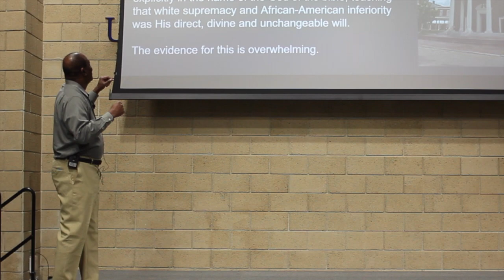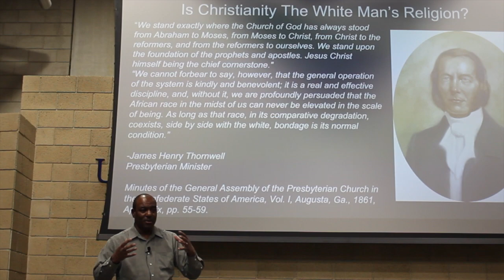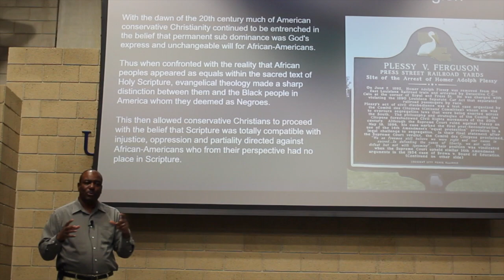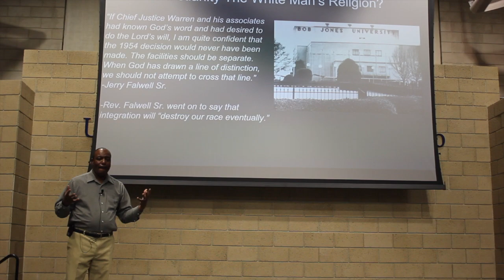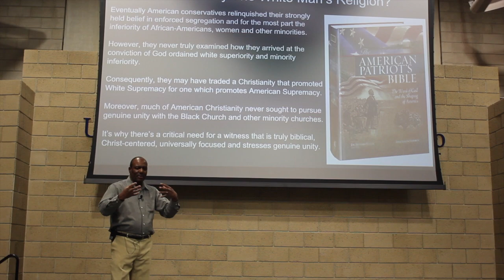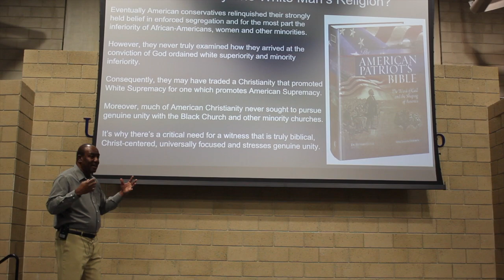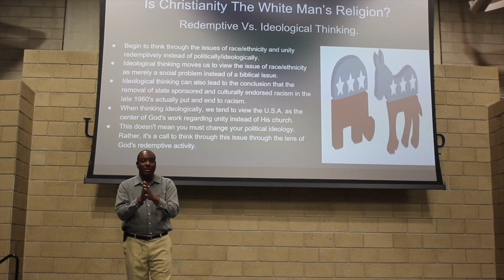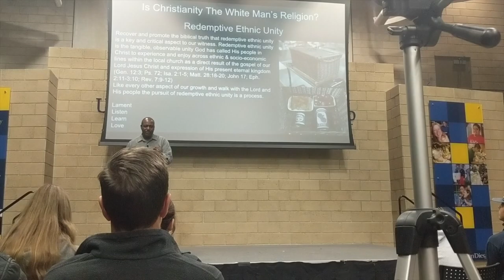Lance Lewis Is Christianity a White Man's Religion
Pastor Lance Lewis gives a presentation on one aspect of the issue of race and unity in the church. In it he focuses on the need to discuss authentic racial reconciliation , along with how we can begin this critical discussion.